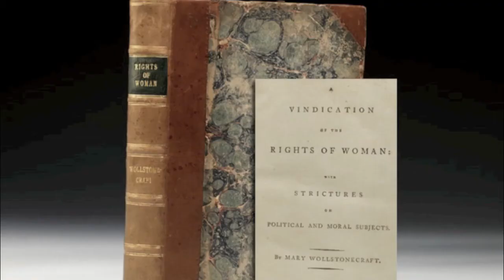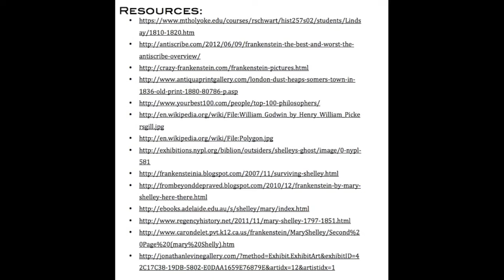Mary Shelley-Writer of Frankenstein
Frankenstein Narrated Photo Essay
Block 3